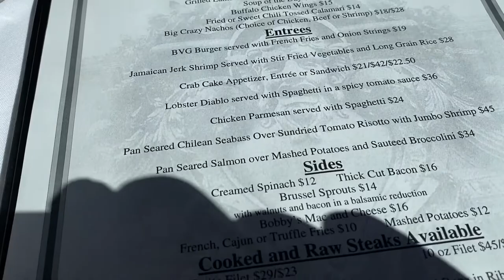WHAT I EAT IN A DAY TO LOSE WEIGHT IN THE MILITARY | Choosing healthy option when eating out!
WHAT I EAT IN A DAY TO LOSE WEIGHT + choosing healthy option when eating out!

Im choosing health over anything. Over a year ago I started on a fitness journey and watched my body change tremendously. It was more than a diet it was a whole lifestyle change and I want to get back to that place. This past year I have fell off with my clean eating a healthy lifestyle. I need to get back there, I will get back there.

I invite you to follow me during the next 120 days as I transform myself. If you ever struggled or gave up several times than this journey is for you as well. Please join me and transform your body as well!

In this video I show you what I eat in a day to lose weight in a healthy way and how I incorporate that in my military life. This journey is for anyone wanting to lose weight especially if your in the military.

SEND ME STUFF HERE:

Ashley Wilson
7726 GUNSTON PLZ
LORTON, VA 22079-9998